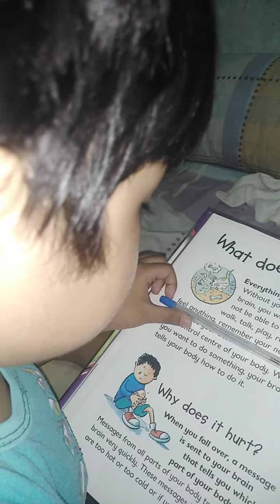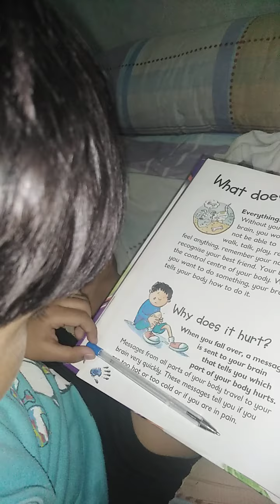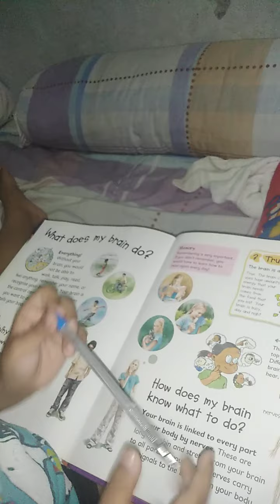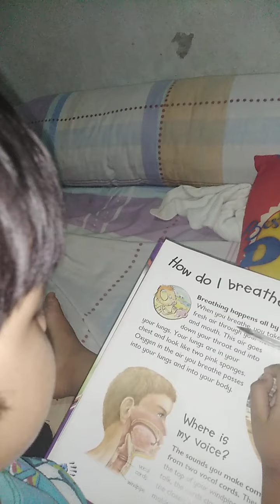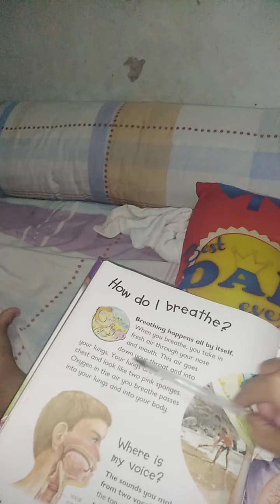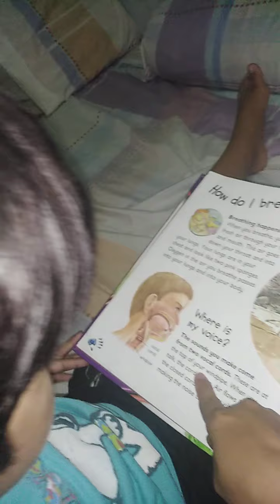Reading a Book before Bed time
reading a child's book before bed is also helpful to increase his knowledge

First of all I want to thank everyone who supported, watched, subscribed to my videos, I hope you like them and share them with others such as children who want to learn more or increase their knowledge.

⏩ Check out the other video with the title